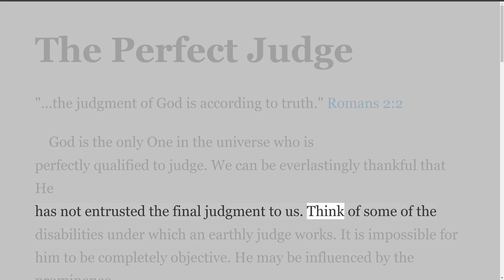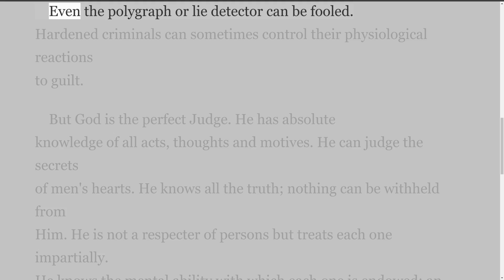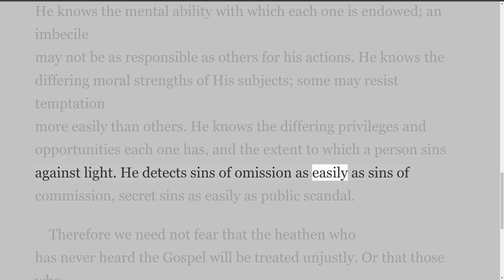Articles and Writings by William MacDonald. The Perfect Judge